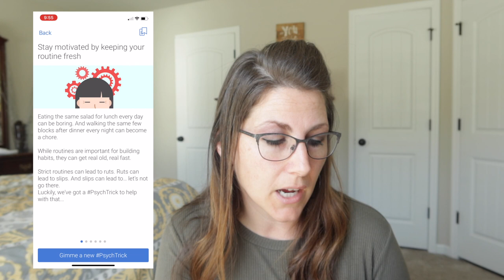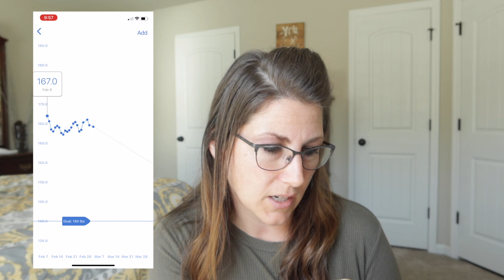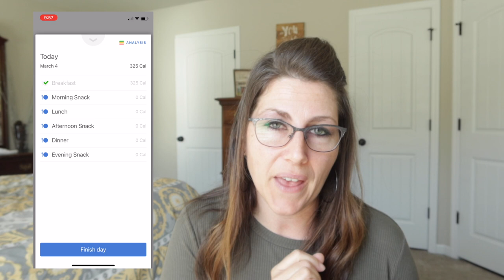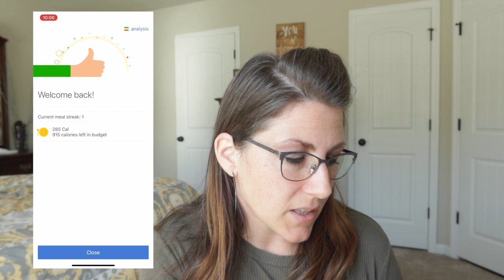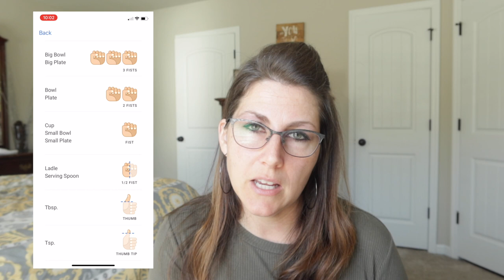Noom Review – Cost and My Personal Experience using Noom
In today's video, I will show you what to expect when you start using Noom.

I will share how the app works, and what you actually do on Noom and my results for the first 14 days. Noom is not a diet, it’s not a weight loss program and I was so blown away from that, because I defiantly have battled a diet mentality. Little things have gone through my mind that what I’m doing is not a diet, and I always go back to certain foods that are deemed bad. Noom teaches us that eating any kind of food is permissible.

Where Noom differs from other apps, however, is its focus on making behavioral changes surrounding dieting and weight loss.  The app also prompts you to read tidbits on healthy habits.

The app may sound kind of tedious (who has time to read and take quizzes throughout the day?), but it could be the key to successful, sustained weight loss.

The education elements that the app includes, like how it teaches you about calorie reduction and carbohydrate intake, as well as how to increase physical activity, is really helpful and crucial information if you want to lose weight in a sustainable way.

It also has the ability to provide support and feedback from others doing the program—all 45 million of them. And it’s not just message boards or automated blurbs: You can actually talk to others in a group chat in real-time.

If you are a Christian Woman on a weight loss journey and you're tired of failed diets and dietculture, then join me for the FREE 4-Day Weight Loss Mindset Reset Challenge!

***PROGRAM***
Biblical Body Plan Course